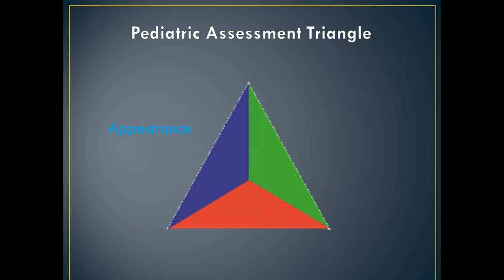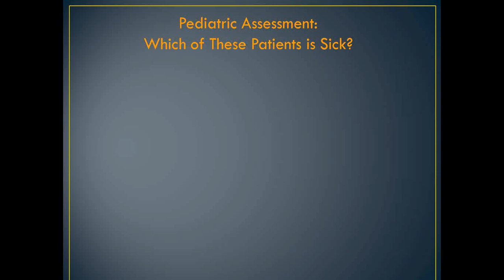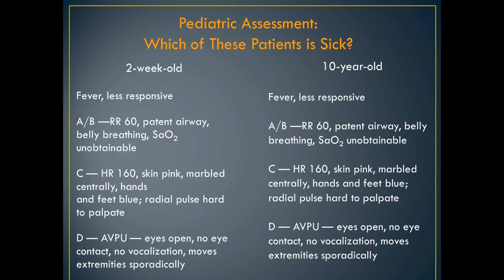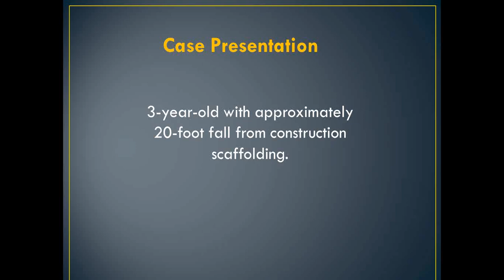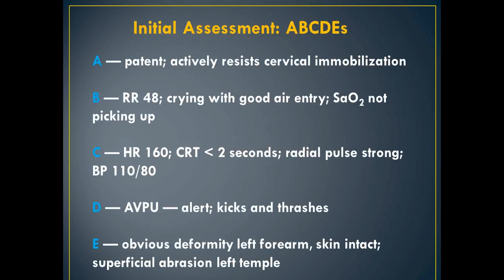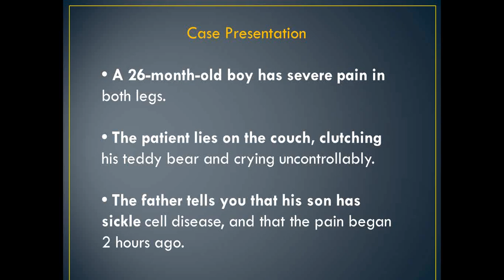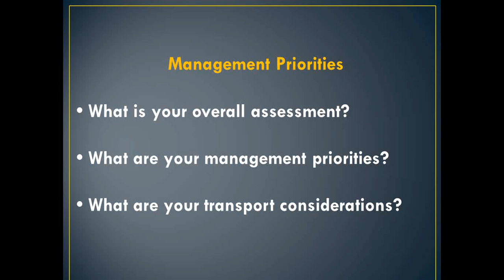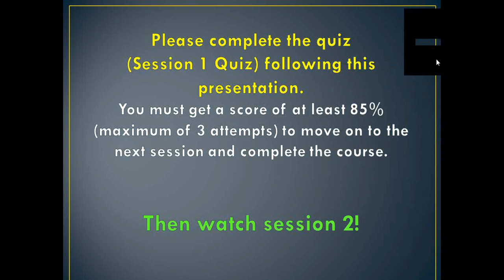EMT Transition Session 1 Lecture